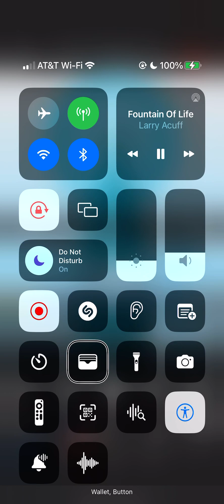Fountain of life